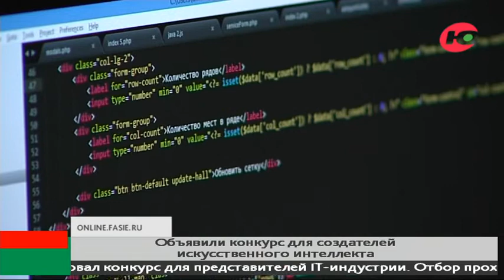Югорских айтишников приглашают побороться за 10 000 000 рублей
Программисты Югры могут презентовать свои идеи в области искусственного интеллекта. В рамках нацпроекта «Цифровая экономика» Фонд содействия инновациям организовал конкурс для представителей IT-индустрии в области создания искусственного интеллекта.